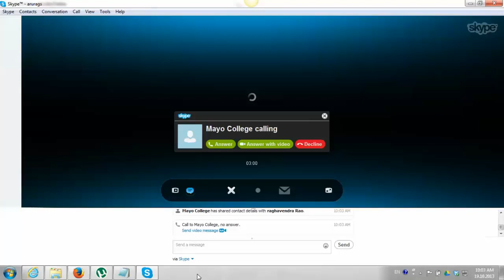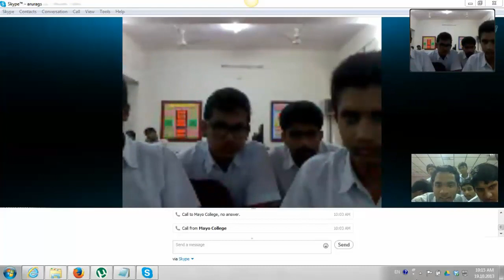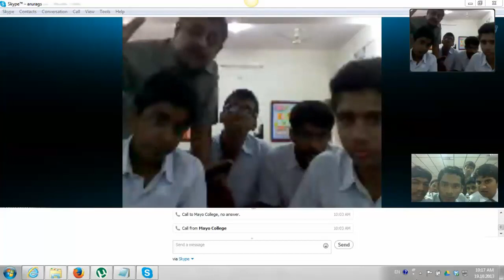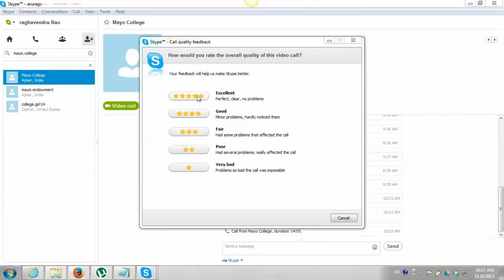JNV Vizianagaram boys collaborated with Mayo college Ajmer ...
Collaboration on GMO Project...shared views and trends in GMO in india and gobal level